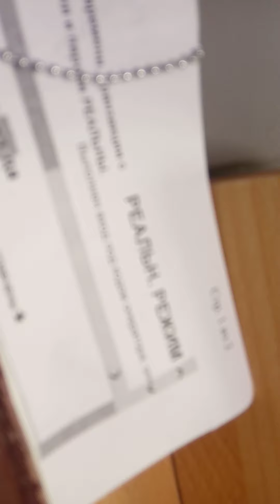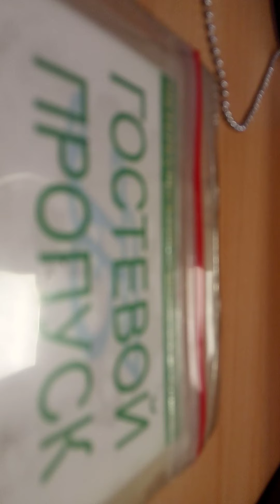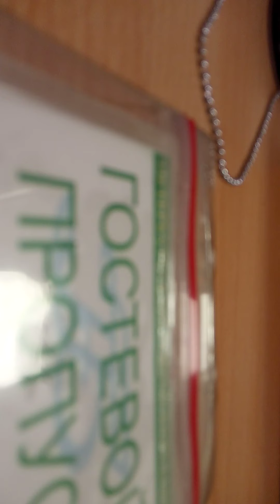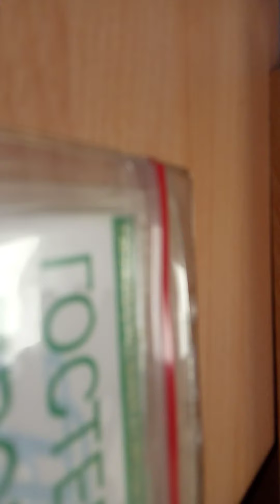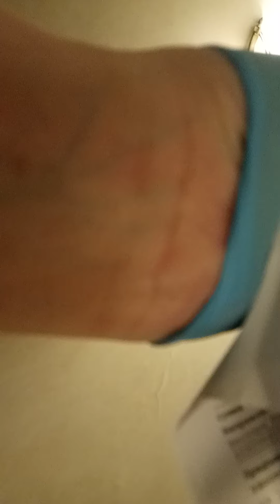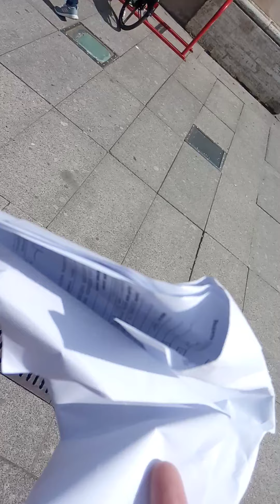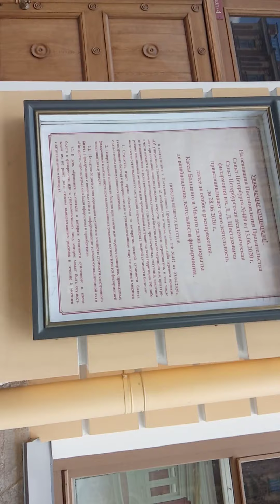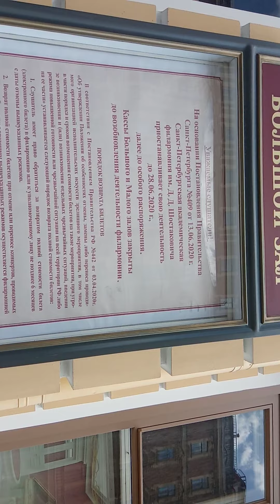Ура мне выдали перевод в банке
Пытаюсь снимать внутри банка